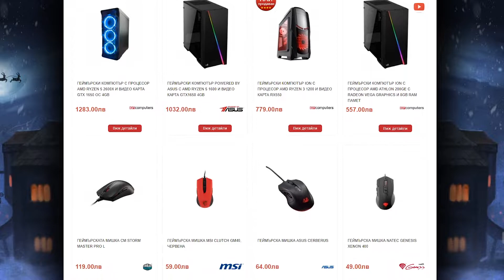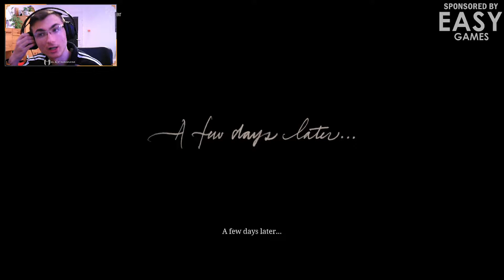ЛОВИМ ЕЛЕНИ В ТЕЖКАТА ЗИМА! | Red Dead Redemption 2 #2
Ако се нуждаете от компютър или периферия можете да посетите , използвайте промо-код "M1M" за 2% отстъпка на всички продукти в сайта! Така помагате на мен и за развитието на каналът ми!
Игри на ниски цени използвайте промо код "M1M" за 5% отстъпка! (САМО ДО КРАЯ НА АПРИЛ КОДЪТ МИ ДАВА 10% ОТСТЪПКА!)
►Софтуер и периферия!
•Обработка: Adobe Premiere Pro CC
•Микрофон: Condenser Microphone BM-700
•Слушалки: Plantronics RIG 400 PRO HC
•Мишка: Glorious Odin Model O (Matte Black)
•Клавиатура: Marvo KG901
•Пад: Asus ROG Sheath
►Социална медия!
►PC Характеристики!
•CPU: AMD Ryzen 7 1700x @ 3.8GHz
•GPU: ASUS DUAL GTX 1060 6GB
•RAM: 16RAM, Kingston HyperX Fury (2666MHz)
•OS: Windows 10 Pro, 64bit
►Ако ви е харесал клипа дайте LIKE!